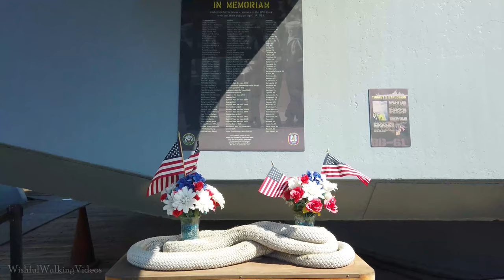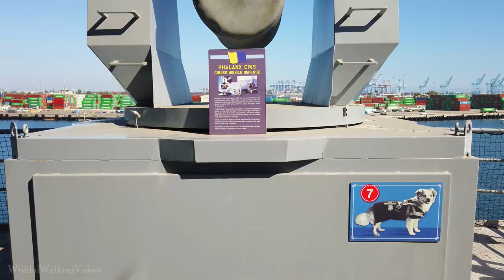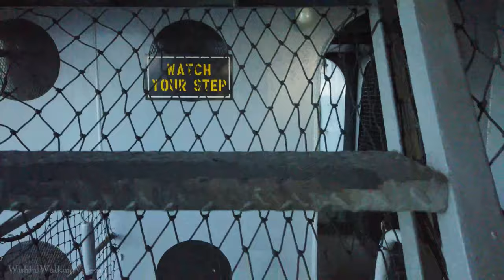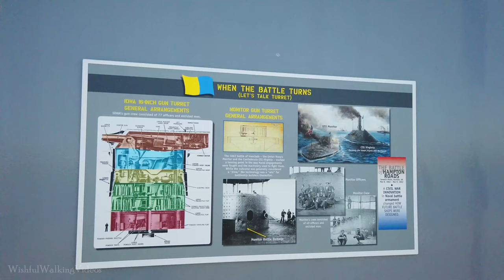Battleship USS Iowa Walking Tour | San Pedro, CA 4k Ultra HD | 🔊 Binaural Sound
The Battleship USS Iowa is located in San Pedro Los Angeles, by the LA Waterfront and near the Port of Los Angeles. This US Battleship served during the Cold War, WWII, and the Korean War. Today, the USS Iowa is a museum for people to explore, unfortunately during quarantine only the top deck is available to see. At some points you can see freight cars being lifted onto ships, and can see the Catalina Express sailing by. Walk through history at U.S.S Iowa.

🎞️ Chapters
0:00 USS IOWA (port of Los Angeles)